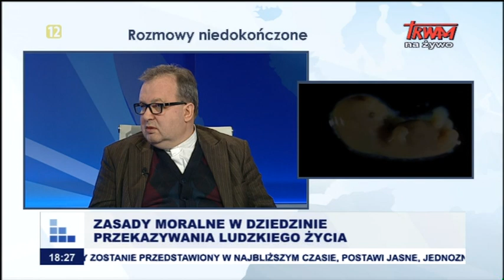Rozmowy niedokończone: Zasady moralne w dziedzinie przekazywania ludzkiego życia